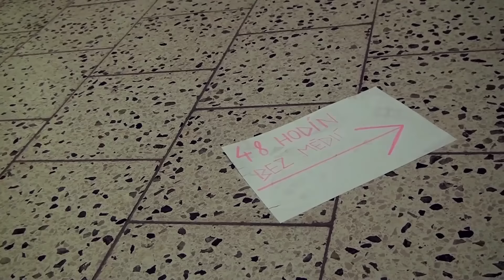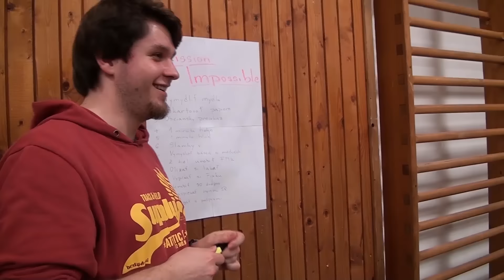48 hodín bez médií | reportáž